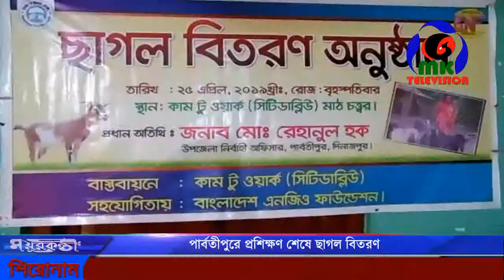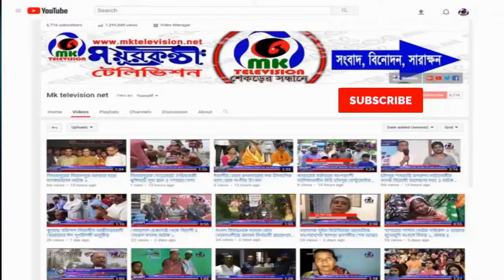পার্বতীপুরে প্রশিক্ষণ শেষে ছাগল বিতরণ // MK News